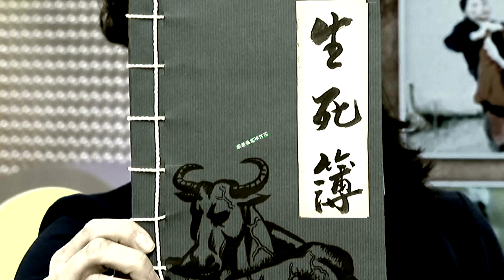衛視中文台 真相HOLD得住 2/28預告